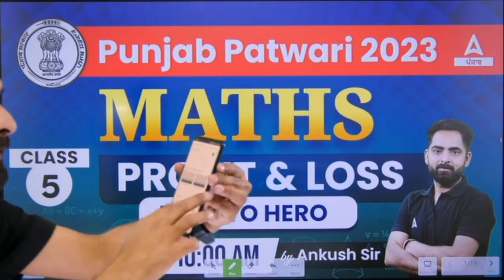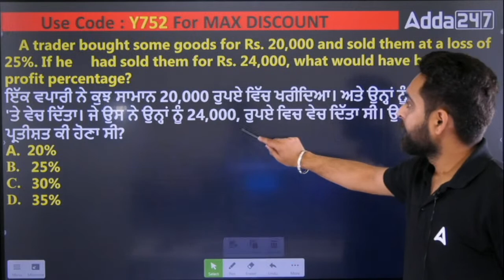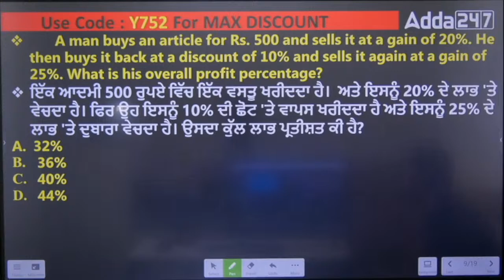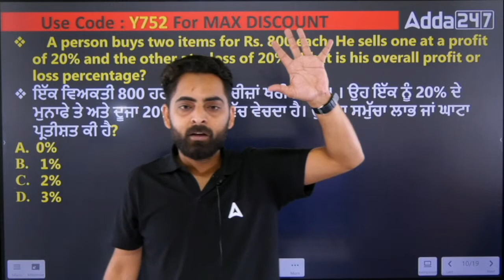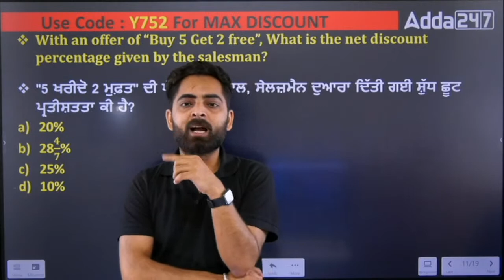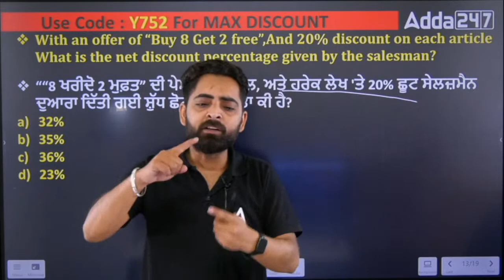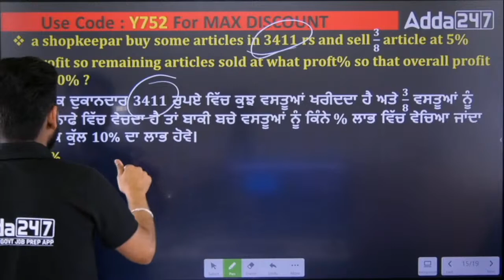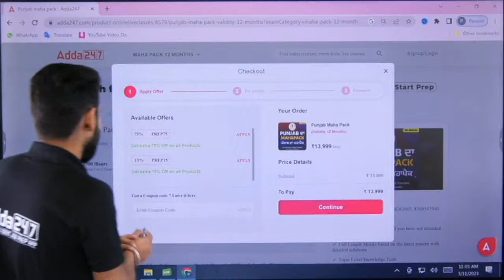Punjab Patwari Exam Preparation | Maths | Profit & Loss #5 | By Ankush Sir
Punjab Patwari Exam Preparation | Maths | Profit & Loss | By Ankush Sir, In This Video We Will Discuss The Maths ( Profit & Loss ) For Punjab Patwari 2023. Watch This Video Till End.

📌Join ਅਕਾਲ (AKAAL) CURRENT AFFAIR & STATIC GK Live batch for 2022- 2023